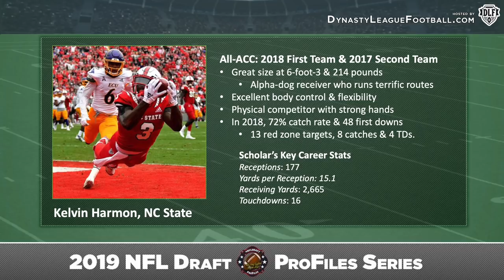Kelvin Harmon | 2019 NFL Draft Profile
What Kelvin Harmon has been able to accomplish is really quite remarkable. He has shined in an offense featuring some already successful NFL players, in a premium collegiate conference, and in a dominant role. He possesses prototypical Wide Receiver size, more than adequate speed, and is the most advanced route runner of the 2019 NFL Draft class. If he wasn't already high on your list, he will be after watching this video!

Kelvin Harmon
NC State, WR

Follow the hosts on Twitter! Andy and John as well as DLF

For more videos like this one, as well as other great Dynasty content from some of the industry's most respected writers, And to take your metrics and stat intake to all new heights, please check out